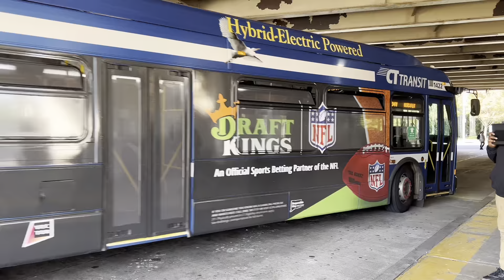Action@ Stamford Train station/Bus Transit Center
MNRR: New Haven New Cannan
Amtrak: Acela NEC
Buses: ￼971,341C,311,328,326C,334,321,313,311B,344,333D,334,
336,341,344 and Trolley Bus